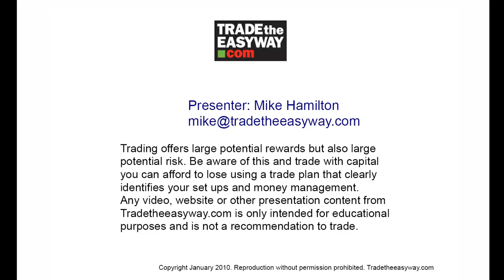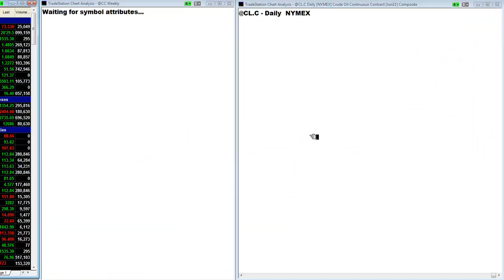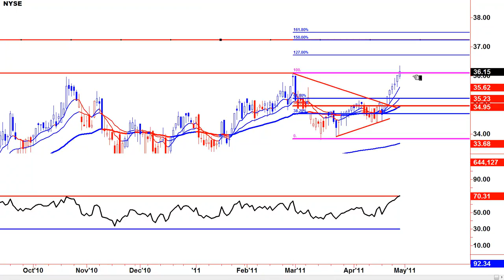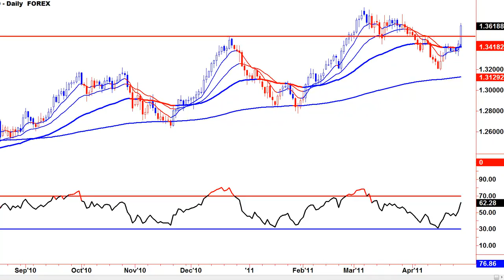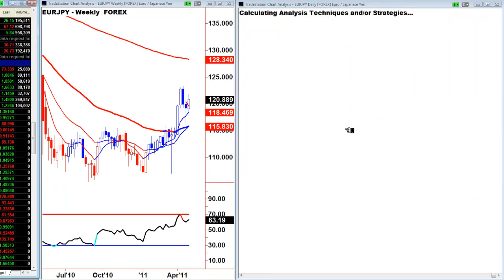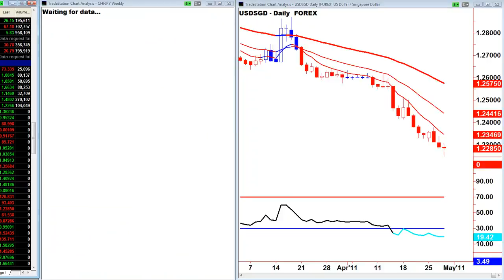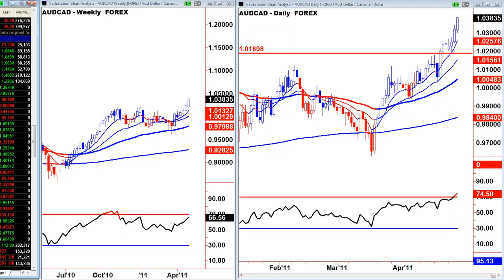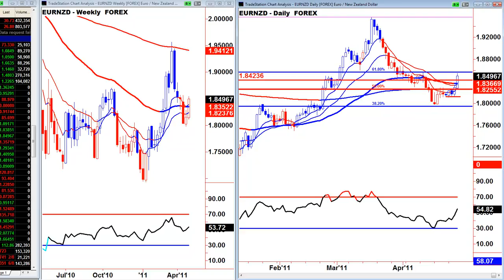PREMIUM_28_04_2011.mp4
Aud pairs rallied into the close with Gold flying still.

A look at the best pairs to trade tomorrow and into next week?

Mike